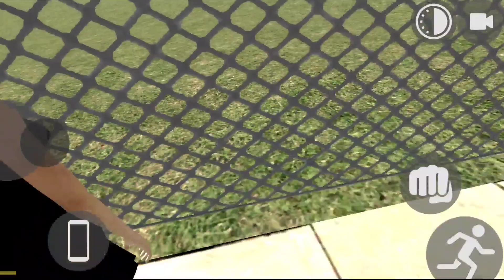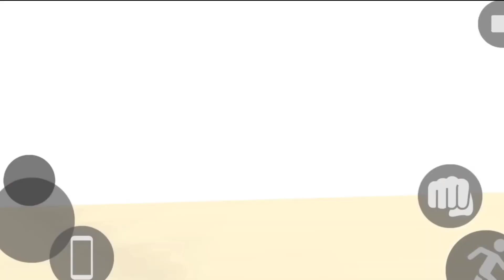new house 🏡and I phone 🍎आ गया indian bike driving 3d new update aa gaya Indian Bike Driving 3d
big aroplane ko fly kayse kare Indian bike driving 3D
big aroplane fly cheat codes